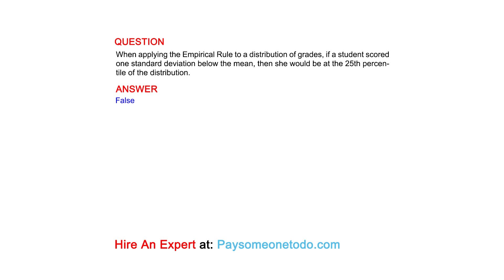When applying the Empirical Rule to a distribution of grades, if a student scored one...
QUESTION
When applying the Empirical Rule to a distribution of grades, if a student scored one standard deviation below the mean, then she would be at the 25th percentile of the distribution.